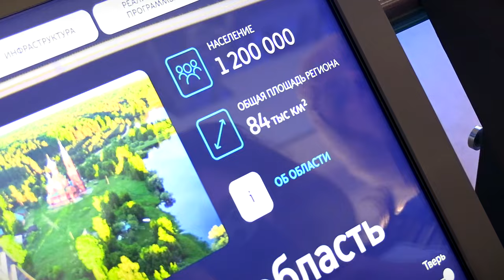«Иволга 4.0» производства ТВЗ стал частью экспозиции «Станция Манеж. Московский транспорт - 2030»